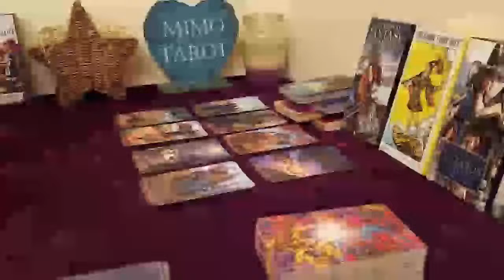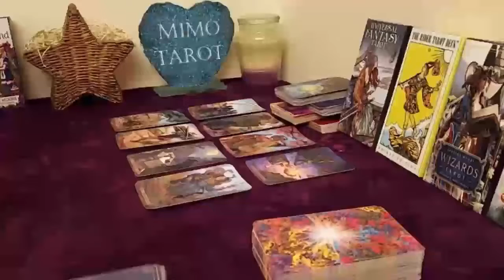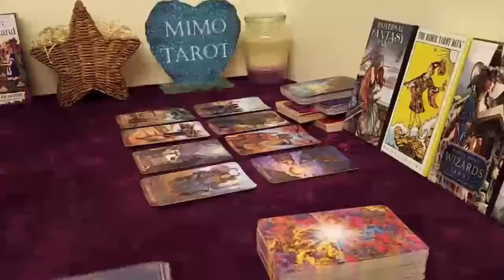SAGITTARIUS TAROT LOVE READING, SOMETHING IS ABOUT TO HAPPEN HERE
Sagittarius, Aries, Cancer, Capricorn, Gemini, Leo, Libra, Pisces, Aquarius, Scorpio, Taurus, Virgo, Scorpio ,Horoscope, November 2022

Sagittarius 2022
Sagittarius today
Sagittarius  november